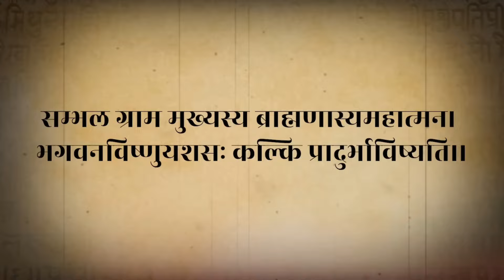कल्कि अवतार का जन्म कब और कहाँ होगा? | Kalki Avatar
भगवान कृष्ण ने 'भगवद् गीता' में कहा है कि हर युग में जब पृथ्वी पर पाप अपनी चरम सीमा पर पहुंचता है तब-तब वे पृथ्वी पर धर्म की स्थापना करने के लिए अवतार लेकर आते रहेंगे।

श्रीमद् भागवत पुराण के बारहवें स्कंध में लिखा गया है कि कलियुग के अंत में कलि असुर का प्रकोप इतना होगा कि मनुष्य, राक्षस के प्रवर्ती के बन जाएंगे, ज़मीन पूरी तरह सुख जाएगी, आसमान से तेजाब की बारिश होगी, और पशु-पक्षी पूरी तरह से नाश हो जाएंगे। इस पृथ्वी पर पाप अपनी चरम सीमा पर होगी, और उस समय भगवान विष्णु के दसवें अवतार, कल्कि का जन्म होगा।

सम्भल ग्राम मुख्यस्य ब्राह्मणस्य महात्मना भगवान विष्णुयशसः कल्कि प्रादुर्गाविष्यति।।

इस श्लोक का अर्थ यह है कि, संभल ग्राम में विष्णुयश नामक एक श्रेष्ठ ब्राह्मण के पुत्र के रूप में भगवान कल्कि जन्म लेंगे। इस अवतार में उनकी माता का नाम सुमति होगा और उनके तीन बड़े भाई होंगे, जिनका नाम सुमंत, प्रज्ञा और कवि होगा। भगवान श्री कल्की जी के चार पुत्र होंगे जय विजय मेघ माल और बलाह और उनकी जो पत्नी है उनका नाम वैष्णवी रूपी रमा और लक्ष्मी रूपी पद्मा होगा। उनके गुरु भगवान परशुराम जी होंगे।

वे इस अवतार में देवदत्त नामक एक घोड़े पर सवार होकर अपनी तलवार से दुष्टों का नाश करके सत्य युग का प्रारंभ करेंगे।

जयपुर के संस्थापक राजा जय सिंह ने सत्रसौँ उंचालीस में भगवान कल्कि जी के मंदिर का निर्माण किया था और इस मंदिर में देवदत्त की एक प्रतिमा है, और उस प्रतिमा के पीछे के पैर में एक चोट का निशान है जो समय के चलते धीरे-धीरे भर रहा है। और जिस दिन यह चोट पूरी तरह भर जाएगा, उस दिन माना जाता है कि दिन भगवान कल्कि इस पृथ्वी पर अवतारित होंगे।